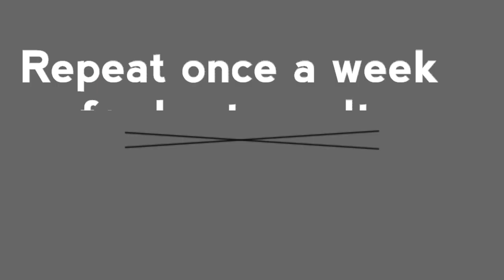Use this whitening facial once a week to get fair, clean glowing and spotless skin